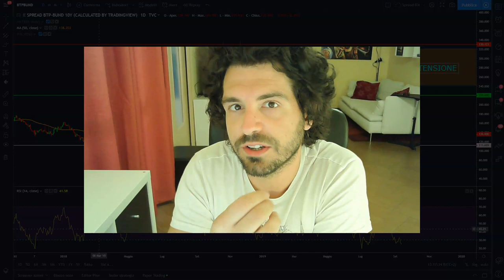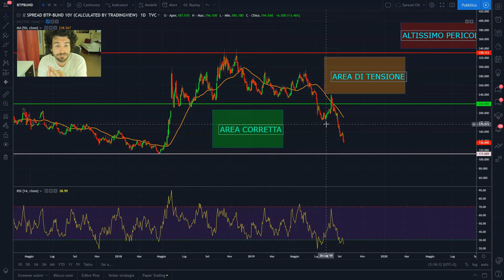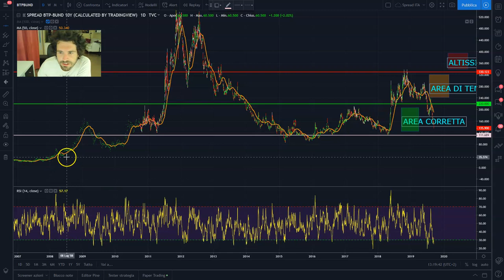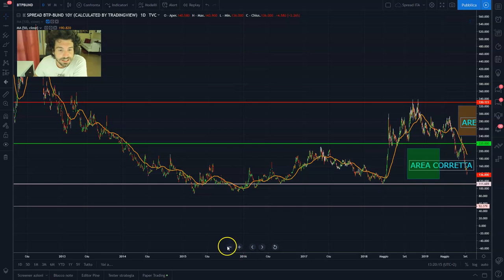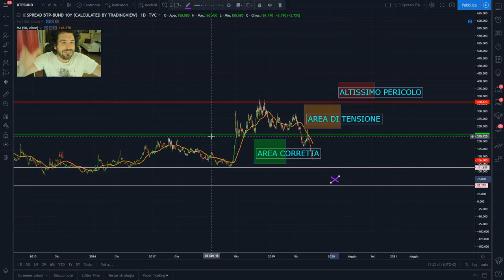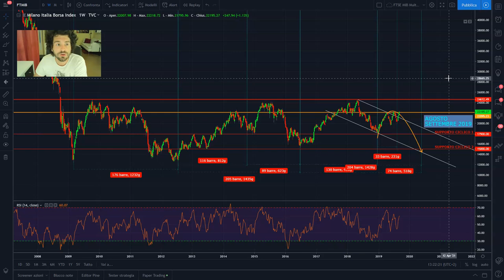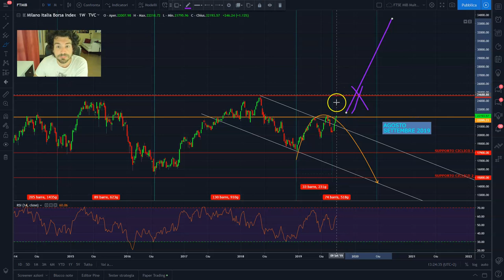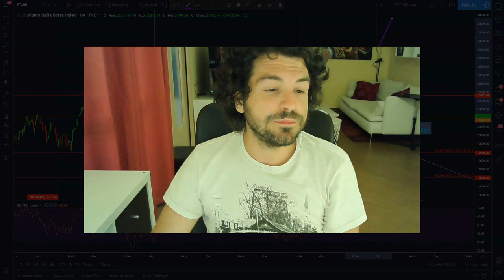Lo SPREAD CROLLA ai minimi! Nuova Primavera Italiana alle porte?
SOCIALS